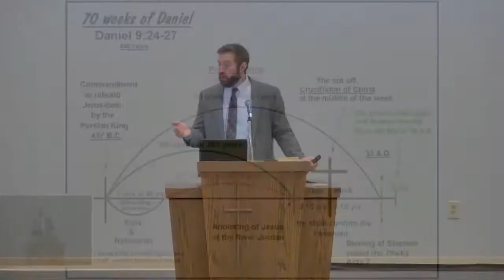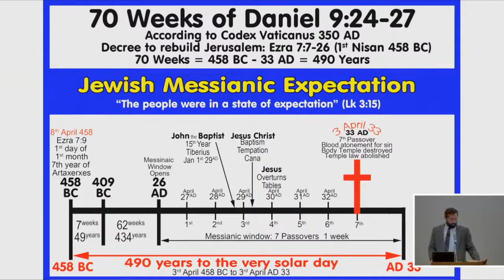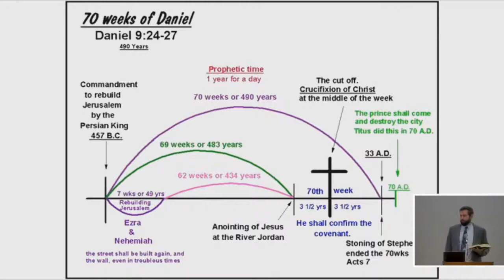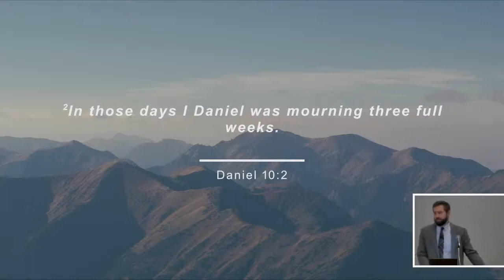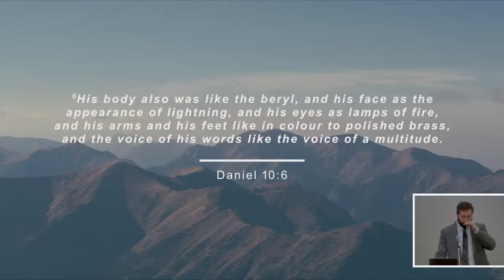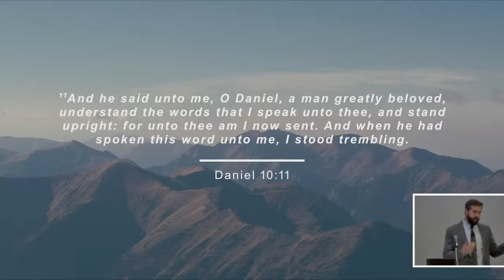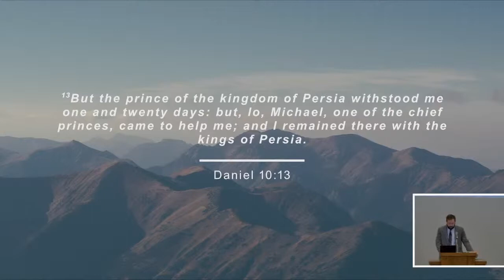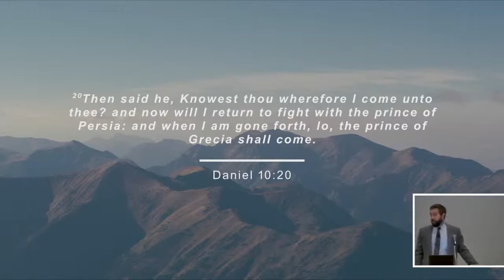Daniel Chapter 10 - Aaron Gallagher